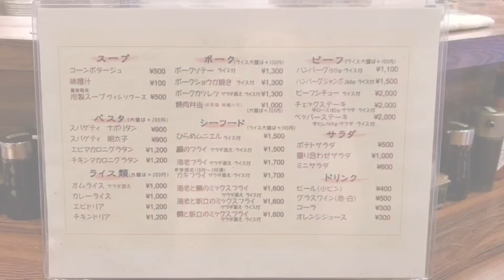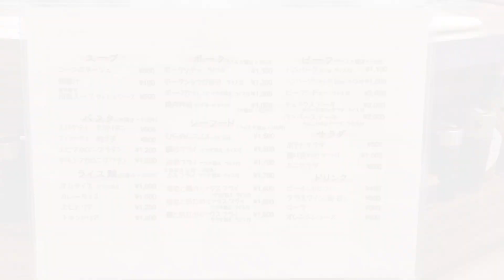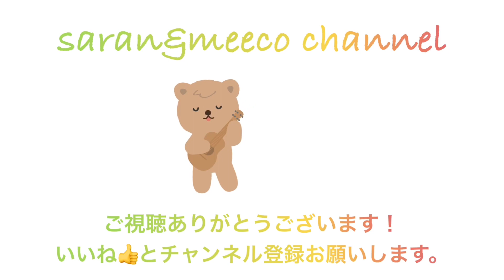【百名店巡りvlog】池袋の老舗洋食屋キッチンチェックで巨大海老フライを堪能！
今回は池袋にあるキッチンチェックさんに行ってきました！
思いっきり海老フライを食べたい人にはお勧めのお店です☆

こちらも宜しくね(´・з-)ノ⌒☆